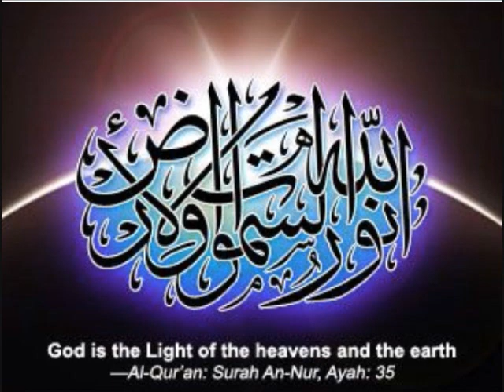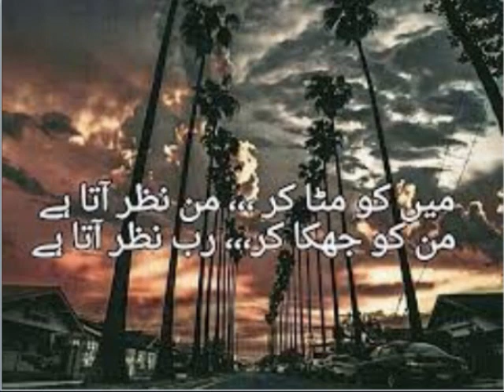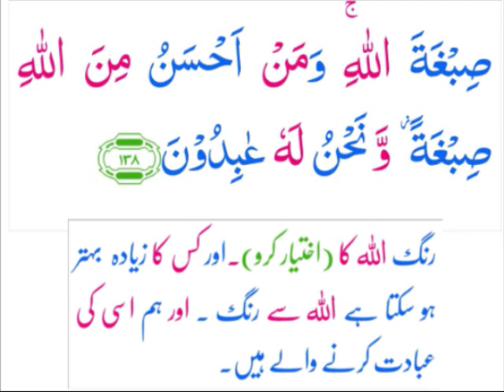اللہ کا رنگ کیا ہوتا ہے؟ جانیۓ صبغت اللہ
Learn Urdu for kids and beginners, SibghatAllah, What is ment by Sibghat Allah explained with examples
جماعت اول سے پانچویں جماعت تک ہر مضمون کے اسباق آپ کے لیۓ ہیں